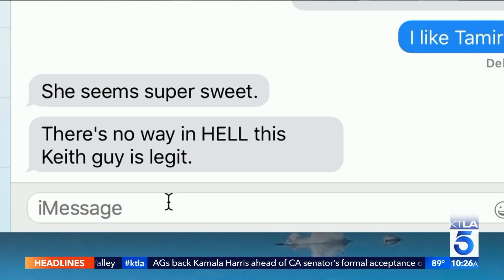'Catfish' Host Nev Schulman on What's New This Season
Catch 'Catfish: The TV Show' Wednesday nights on MTV.
This segment aired on the KTLA 5 Morning News, Wednesday, August 19, 2020.